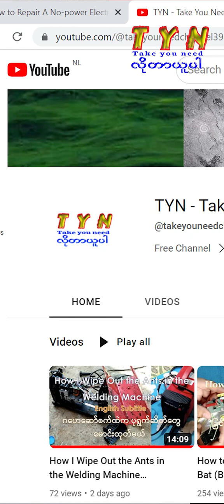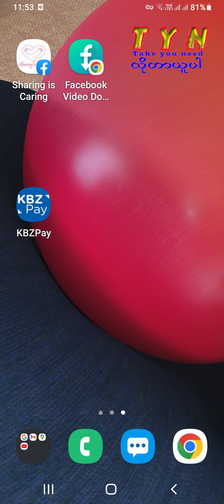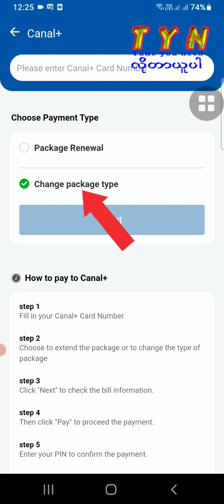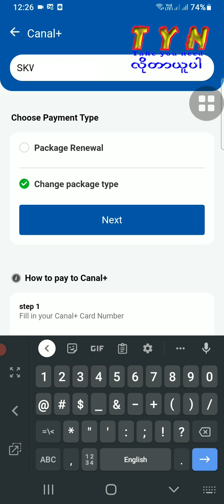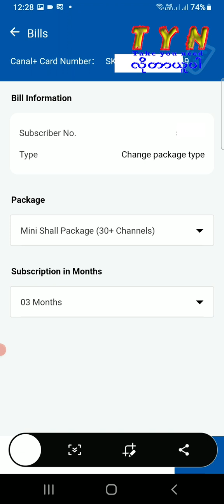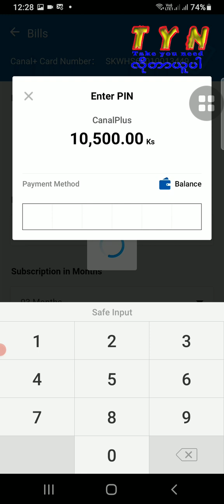Canal + Myanmar Package Renewal/Change - Canal + Myanmar ပက်ကေ့ သက်တမ်းတိုးနည်းနှင့်အသစ်ပြောင်းနည်း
This video is about Canal + Myanmar Package Renewal or Change.